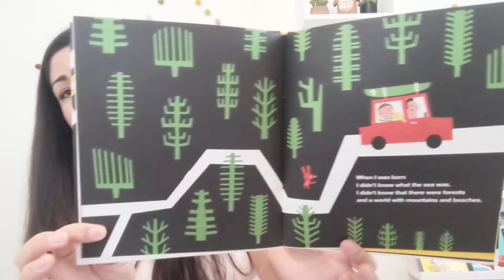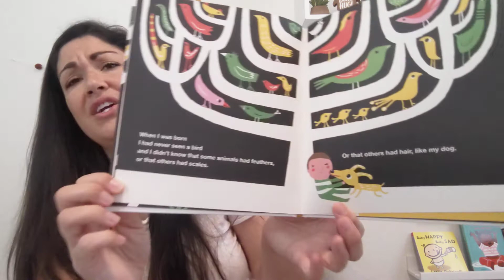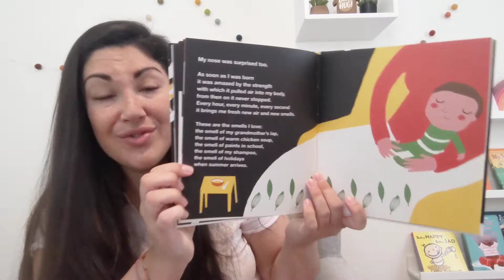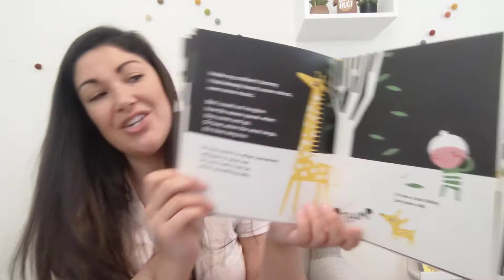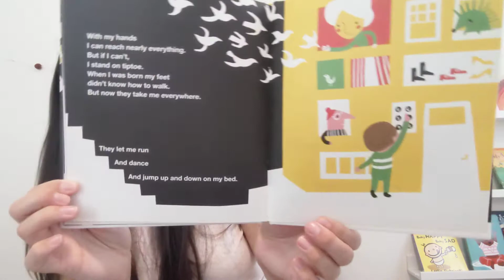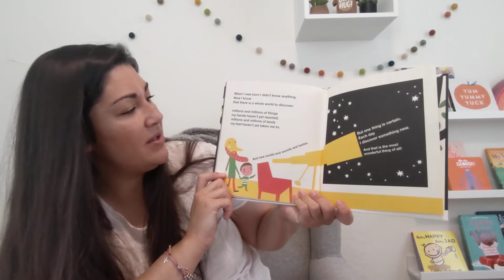Interactive Read Aloud: When I Was Born by Isabel Minhós Martins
A striking and fun look at the discovery of the world, When I Was Born takes us all back through seeing, hearing, smelling, touching, tasting and breathing for the very first time.

Remember when everything was brand new? You don't know what you don't yet know... And this book reminds us how our world slowly grew with each new experience.  A wonderful gift selection for new parents and those becoming older siblings.  The words flow smooth and free, like poetry, making it great for a bedtime story.

Illustrated by the 2008 winner of Portugal's National Prize of Illustration, Madelena Matoso's images are sure to captivate readers of all ages.

Reading level: 3 - 8 years
Publisher: Tate
Publication Date: February 1, 2011